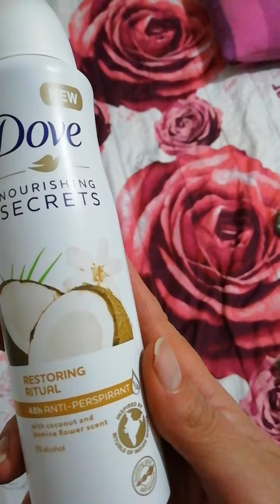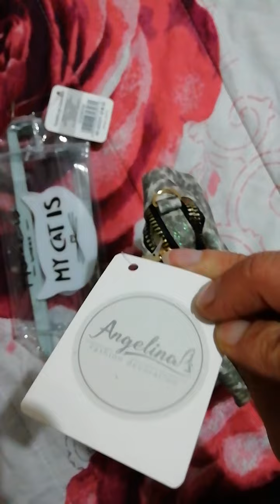Acquisti pucciosi 😊😊😊😊😊😊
Buona visione 💗💗💗😊😊😊